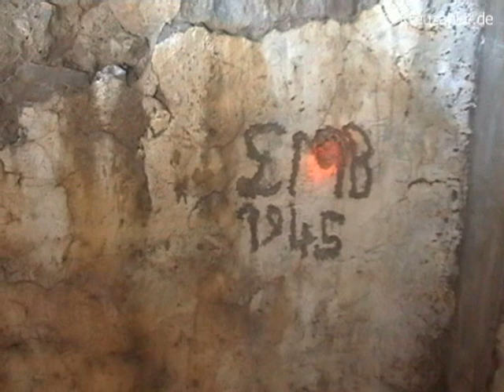Bunkeranlage Kreta Hitlerberg Teil1